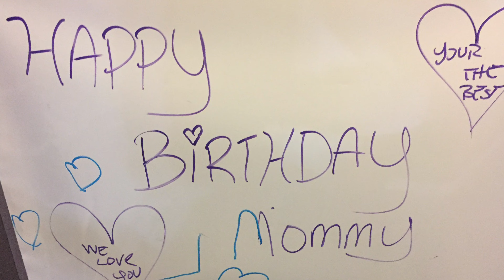MAGALYS 35TH BDAY